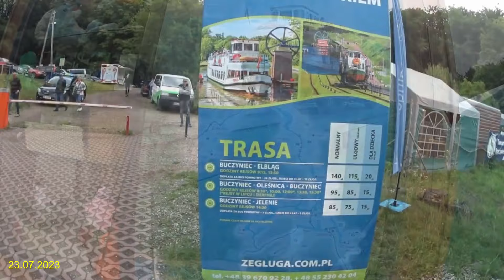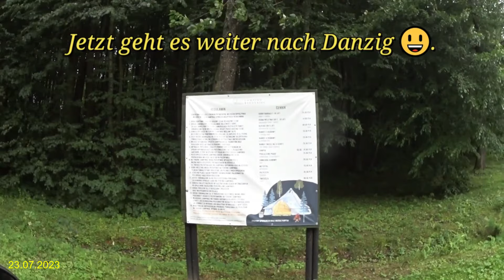Polen ist doch schön! Oberlandkanal (Einzigartig)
Moin, hier nochmal ein älteres Video neu überarbeitet- wer es schon kennt einfach überspringen. Allen Anderen viel Spaß beim zuschauen.
Liebe Grüße und
Bis denne 👋 Sönke und Jenne

Sönke und Jenne Nielsen
Dithmarschen/ Schleswig-Holstein

Intro/ Outro:
Text: Jenne
Original- Info
Hallo aus Polen, wir sind am Elblaski Kanal angekommen. Dieses Mal wusste Sönke nicht wohin es geht-um so mehr hat in dieses Ziel begeistert. Er holt den "ErklärBär" wieder mal raus- und in einer Regenpause- geht es auf oder über 😂 den Berg.
Ein weiter Weg dorthin- der sich aber auf jeden Fall lohnt 👍.

( pro Tag 90ztl- Juli'23)

Dithmarschen/ Schleswig-Holstein